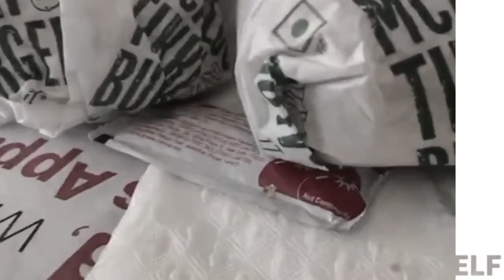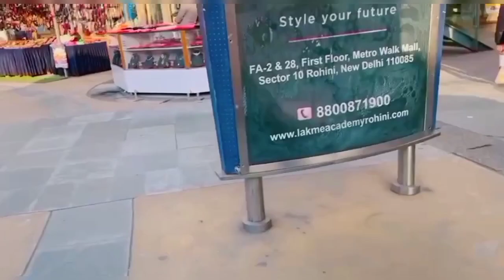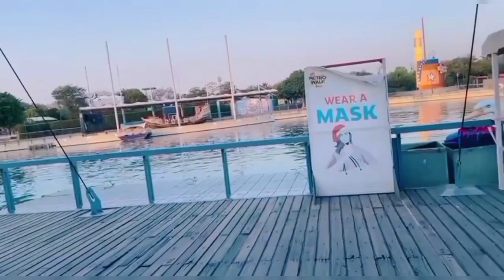Adventure Island Tour 🌴🏄 || Ghumlo Sab Free Hai || Aaj To Yar Maja Hi Aa Gaya || Second Channel👇